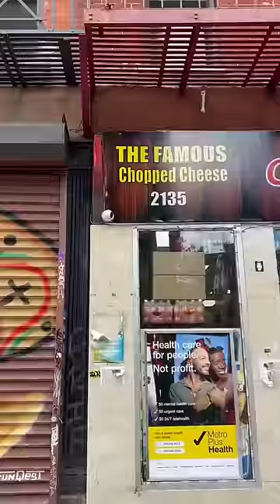Trying Chopped Cheese for the FIRST Time in New York